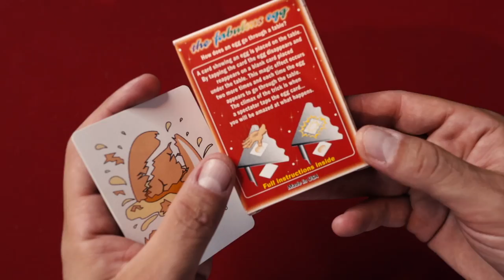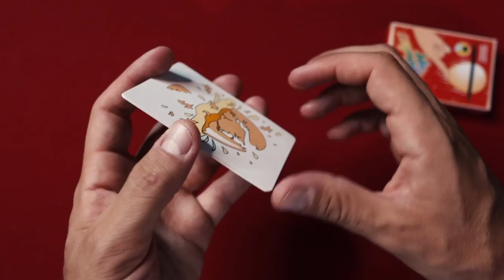CE TOUR EST ORIGINAL !